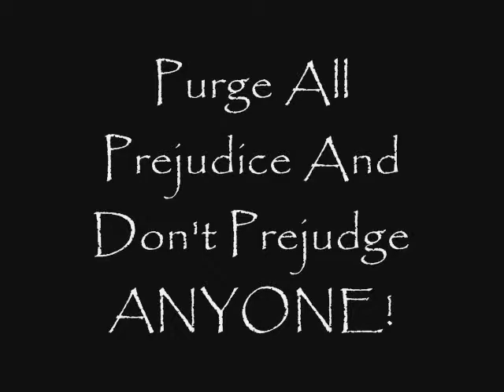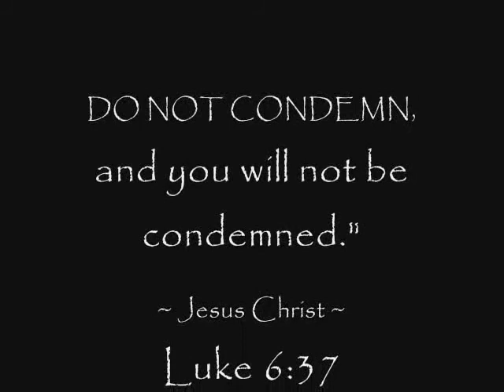Don't Prejudge ANYONE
"A Most Devoted Father's Lessons on Life, Love & The LORD." First in a series - Especially for Evan, Ethan & Eian Sinclair, and our future blessed children. Proverbs 2:1 - 4:12